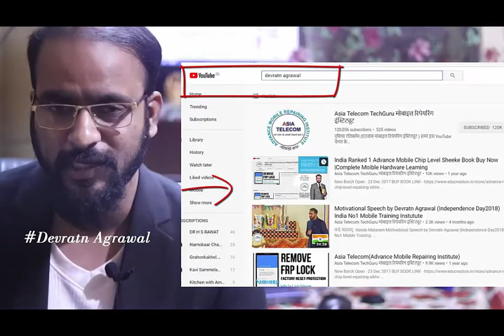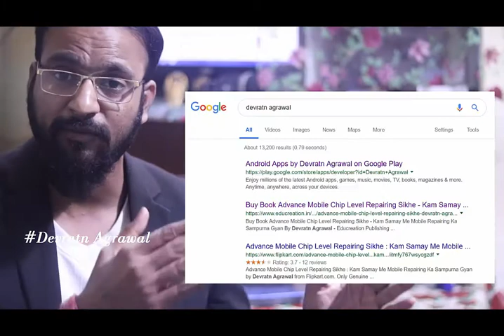Life Changing Motivational Story #94 दूसरे विचार को अपनी जिंदगी से निकाल दो। यह ही सफलता की कुंजी है